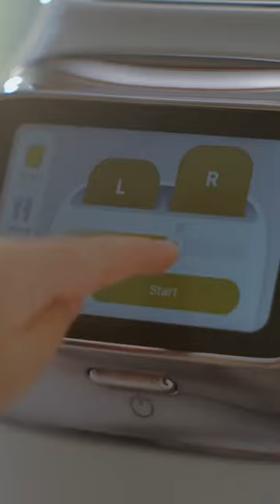Tineco Toasty One Smart Touchscreen 2-Slice Toaster I LINK IN BIO I